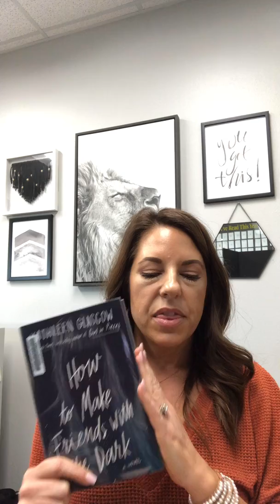How to Make Friends with the Dark by Kathleen Glasgow- Book Talk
60 second book talk over How to Make Friends with the Dark